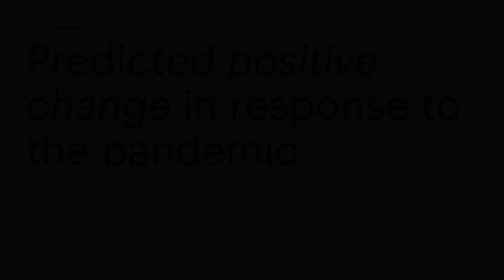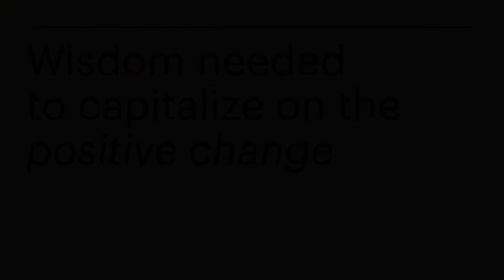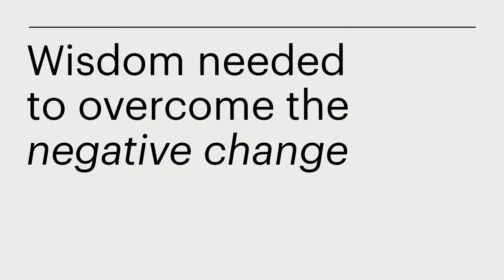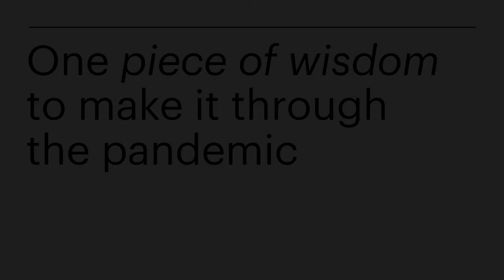Richard Nisbett responds to five questions about the World after Covid - 18 June, 2020.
This interview is part of the larger series of conversations with world leaders in behavioral & social sciences, who documented their forecasts and advice for the post-pandemic future.

0:00 Predicted positive change in response to the pandemic.
2:24 Wisdom needed to capitalize on the positive change.
3:07 Predicted negative change in response to the pandemic.
5:43 Wisdom needed to overcome the negative.
6:00 One piece of wisdom to make it through the pandemic.

Richard E. Nisbett is the Theodore M. Newcomb Distinguished Professor of social psychology at the University of Michigan. His research on the way people reason and make inferences about the world has shown both that reasoning can be seriously flawed and that it is surprisingly subject to correction by training. His most recent work is on the nature of intelligence and its modifiability.